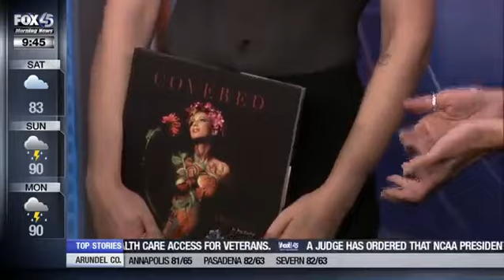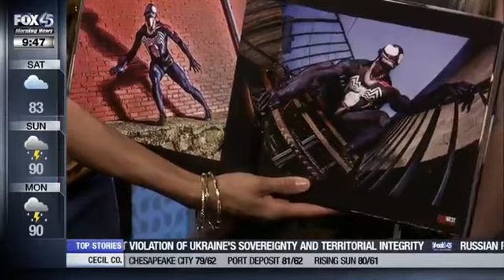Jen Seidel Master Body Painter - Covered: A Body of Work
Body Painter Jen Seidel, LIVE on Fox 45 Baltimore 8-29-14, w/ painted model Rachel Alexandra, to discuss Jen's new book, "Covered." To learn more about the artist or to purchase Covered,